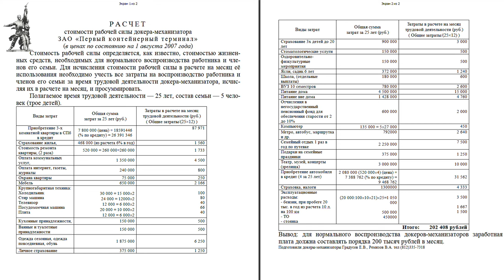Коллективные действия работников как фактор подъёма экономики. Профессор М. В. Попов. 18.03.2010.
В Университете рабочих корреспондентов Фонда Рабочей Академии 18 марта 2010 года лекцию на тему «Коллективные действия работников как фактор подъёма экономики» прочитал Михаил Васильевич Попов, доктор философских наук, профессор по кафедре экономики и права, президент Фонда Рабочей Академии, консультант Российского комитета рабочих, сопредседатель идеологической комиссии ЦК Рабочей партии России.